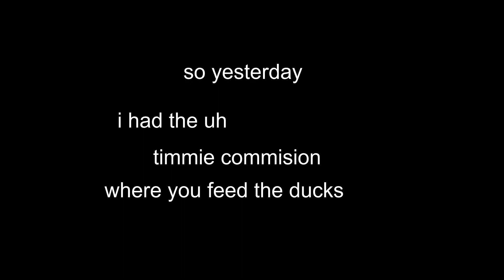confronting my heater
where is his father